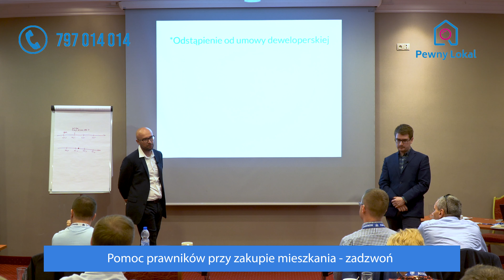Kary umowne w umowie deweloperskiej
W tym filmie prawnik Pewny Lokal odpowiada na pytania:
- Kary umowne na podstawie umowy deweloperskiej
- Odsetki na podstawie umowne deweloperskie
- Odsetki umowne a ustawowe

PewnyLokal.pl jest największą w Polsce firmą zajmującą się obsługą konsumentów na rynku nieruchomości i jedyną będącą w stanie bezpiecznie przeprowadzić nabywcę przez cały proces zakupu mieszkania.
Pomagamy w analizie dokumentacji prawnej - doświadczeni prawnicy zwrócą uwagę na wszelkie niekorzystne klauzule i ryzyka oraz w odbiorach technicznych mieszkań od dewelopera - fachowiec z tytułem inżyniera dokładnie sprawdzi całe mieszkanie szukając usterek, niezgodności z projektem oraz standardem wykończenia.

Zadzwoń do nas pod numerem 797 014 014
lub zamów nasze usługi onli